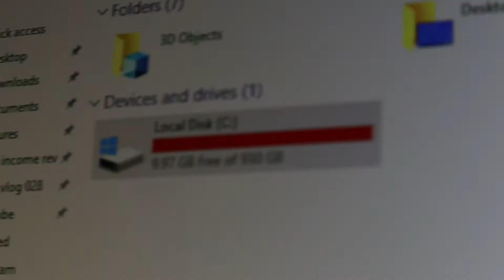Easily make better thumbnails | vlog 029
The vlogs don't usually have especially great thumbnails, but if you look at any of my other recent videos, they're not bad.